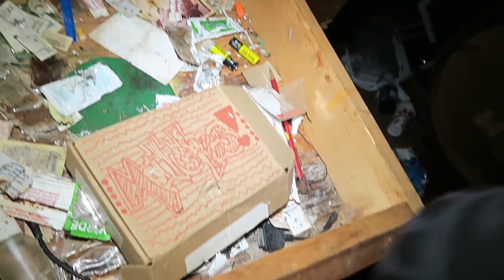(PART 3) ALONE INSIDE THE HAUNTED LIVINGSTON MANSION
This place has got to have the MOST haunted activity ever! There have been things thrown, broken and all types of things! Get ready because this haunted video will shock you!!

SEND FAN MAIL TO:
CJ Faison